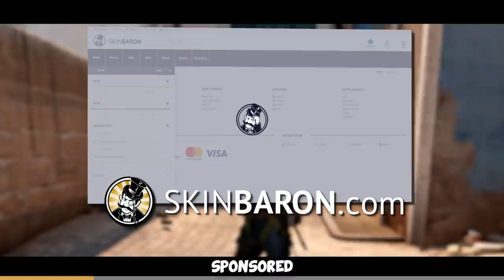Road to 3000 Elo? (FACEIT Level 10 Highlights)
I don't really know how but I've been on a winning streak lately, here's a few highlights mixed with a few funny moments from my FACEIT Level 10 Adventures / Experience. Hope you enjoy :)